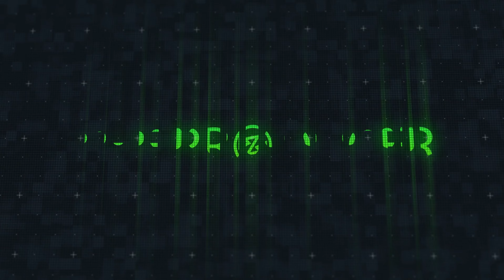Caleb Calloway, iZaak, Yan Block - Epica (Instrumental)